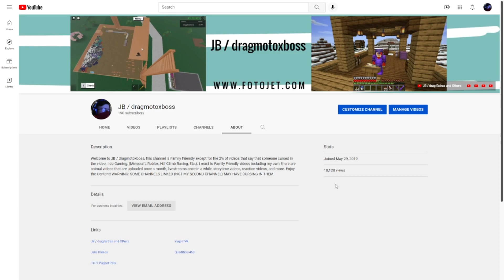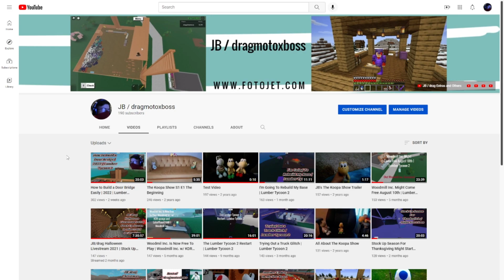MY OLD BASE IS BACK! | Lumber Tycoon 2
Staring JB / dragmotoxboss, I decided to make a video thank you guys for all the recent support my channel has gotten, and also I tell you guys that MY OLD BASE IS BACK! If someone gave me my base back, I want to say: THANK YOU!